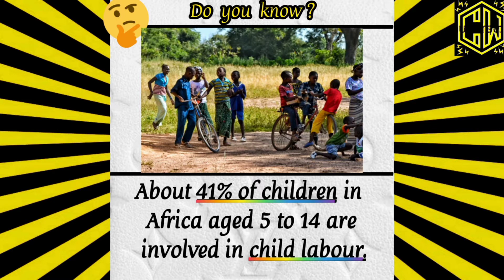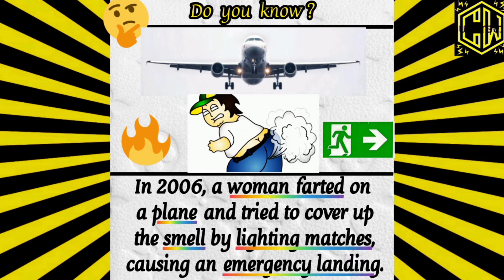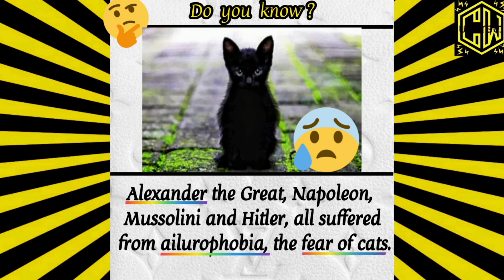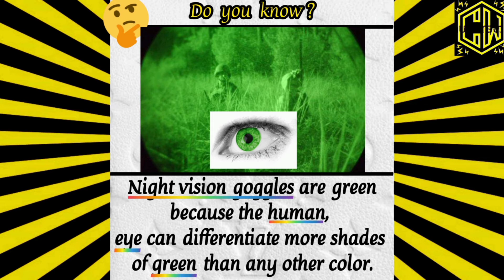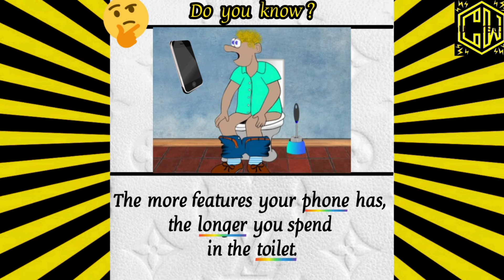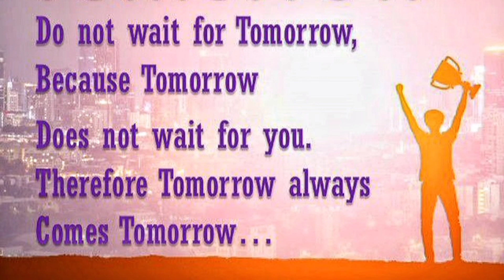Watch "Random + Fun Facts" that will make you WOW. CLIPS-O-WORLD#IMAGE-FACTS#SUBSCRIBE.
|| This video contains fact in the form of images.

|| So, hope you all like these IMAGE-FACTS

| Musician: @iksonmusic

|| Regards